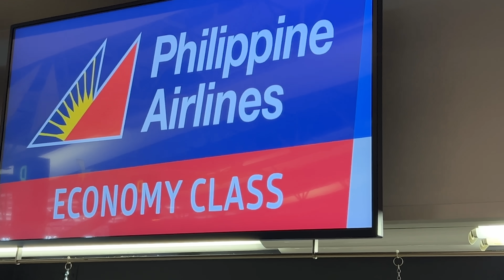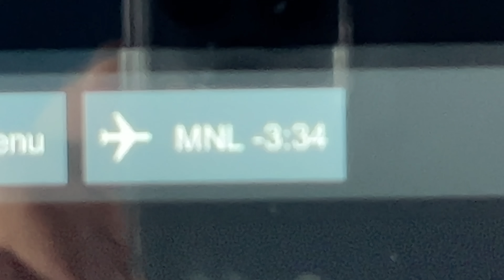HUGE PROBLEM traveling Home to the PHILIPPINES...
🎥SHOP our Vlogging and Photography Gear*:
85mm Cinematic Vlogging Lens
24mm Cinematic Vlogging Lens